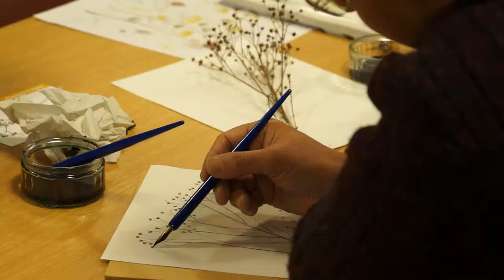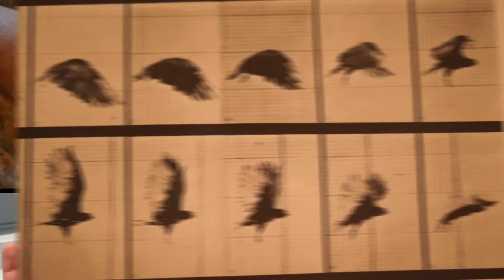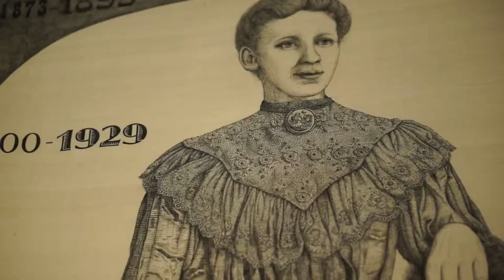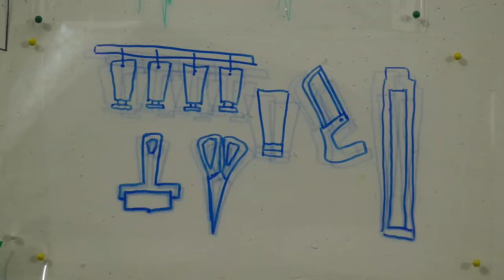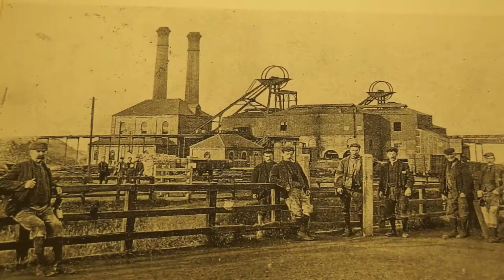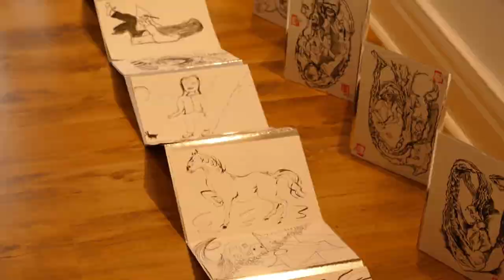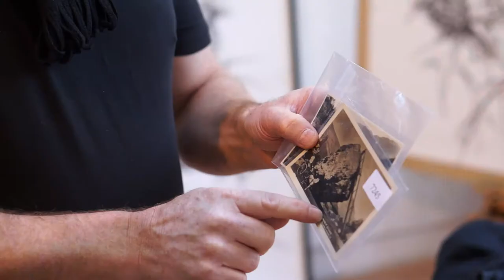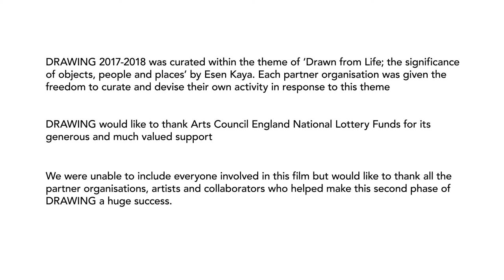Drawing 2017-2018: Drawn from Life Proves Huge Success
Curator Esen Kaya's DRAWING project involves arts organisations across north east England in activities designed to stimulate drawing and interest in art among people of all ages and cultures. This phase of DRAWING included 30 partner organisations and thousands of participants across the region using everything from drawing machines and animation workshops to collage making and drawing on glass.

DRAWING 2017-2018 was curated with the theme of 'Drawn From Life; the significance of objects, people and places'. Each organisation was given the freedom to curate and devise their own activity in response to this theme.

Exhibitions ranged from Middlesbrough in the south to Berwick in the far north and included the Arts Council's Collection 'Drawn from Life' on tour, Narbi Price (Journal Culture Awards Visual Artist of the Year 2018) and a workshop on 'hidden drawing' (the art of spying) from artist Michael Mulvihill. For more information on Drawing activities and how you can get involved nationally or internationally, please